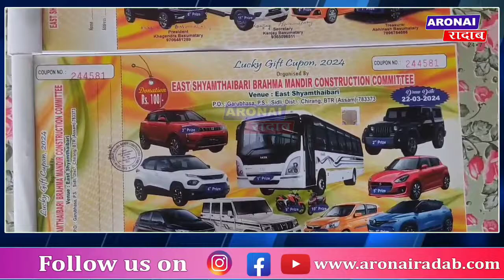नोंथांङा 100 रांङावनो गंसे बास,थार आरो बलेर' गारिनि बिगोमा जानो गोसो जादों नामा ? 7531977963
नोंथांङा 100 रांङावनो गंसे बास,थार आरो बलेर' गारिनि बिगोमा जानो गोसो जादों नामा ?